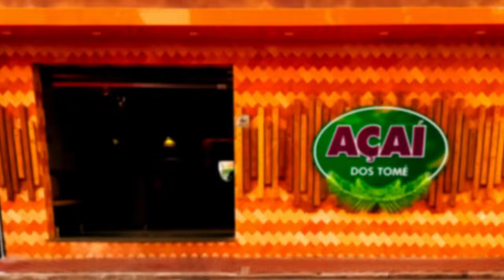NOVA EMPRESA DE COLETA DE LIXO COMEÇOU NESTA SEGUNDA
Começou nesta segunda-feira (11/02) a nova empresa que estará realizando a coleta de lixo aqui na cidade, após alguns dias sem esse serviço e a reclamação dos telespectadores pelo grande volume de lixo, a partir desta semana é para normalizar a situação segundo a empresa terceirizada. Confira!

E você pode conferir a reportagem completa em nosso site!